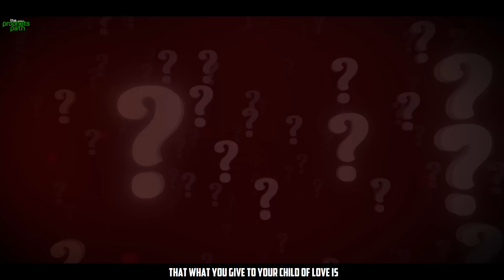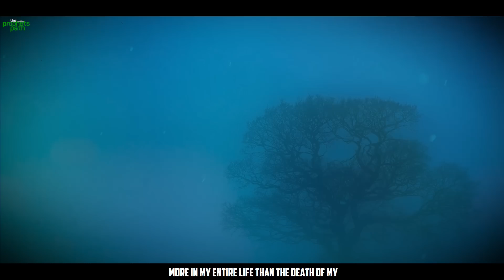WHEN THE QUEEN OF JANNAH PASSED AWAY (EMOTIONAL)